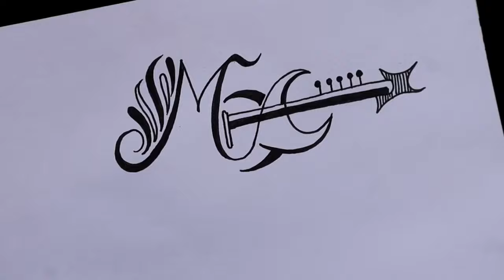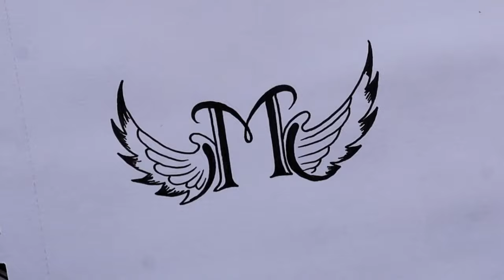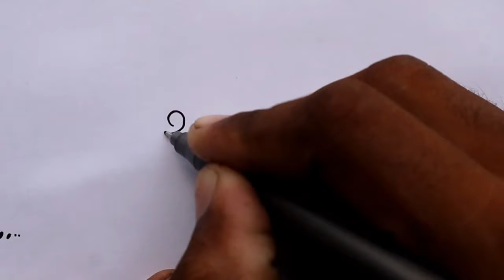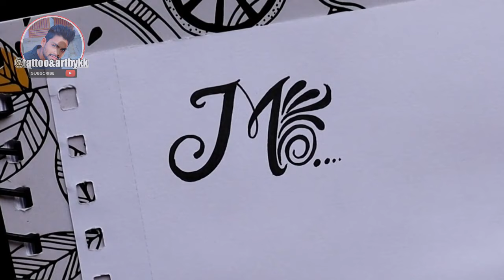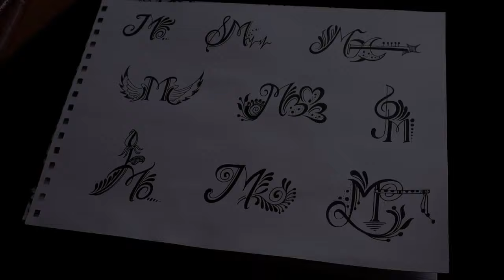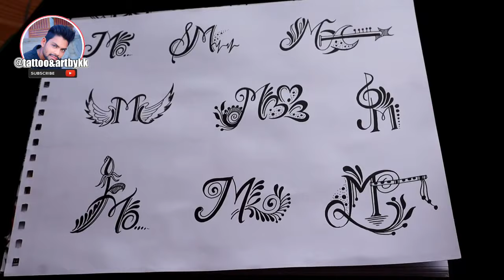How to draw different types of M letter tattoo designs || 9 different m letter tattoo ideas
in this video I will make tattoos on hand by black marker by easy steps

Marker type : Cd parmanent marker

Marker cost : only 10Rs

Thankyou